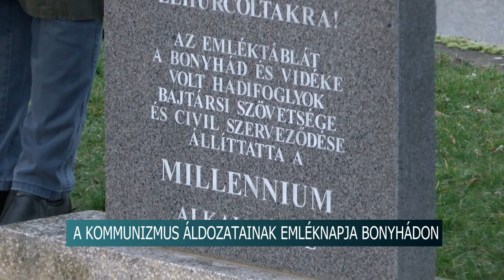Megemlékezés - a kommunizmus áldozatai előtt tisztelegtek Bonyhádon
Megemlékezést tartottak Bonyhádon a Vörösmarty téren, a kommunizmus áldozatainak emléknapja alkalmából.